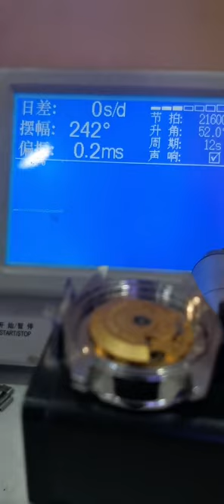Antique Appreciation Famous Watch Repair Refitting Old antique Innag watch is replaced with a new J